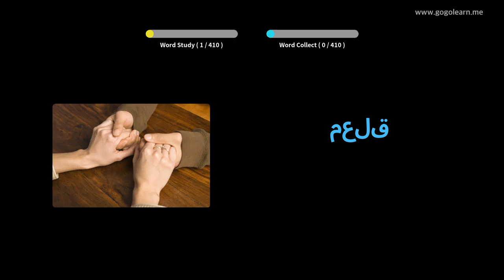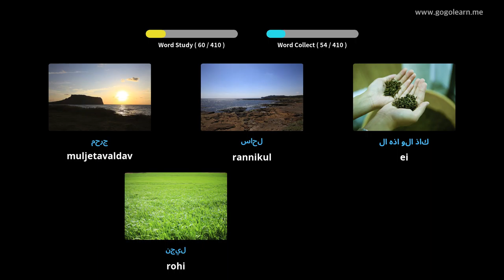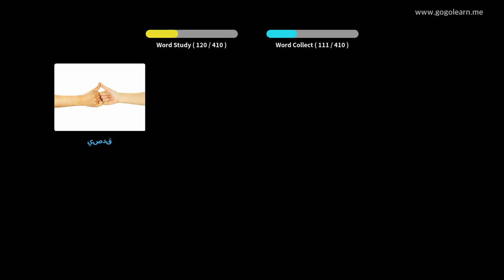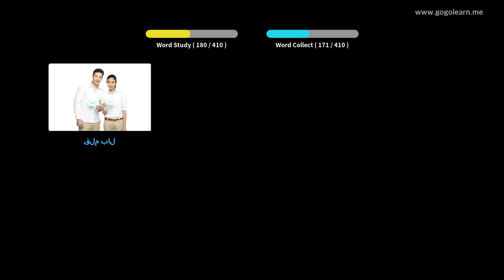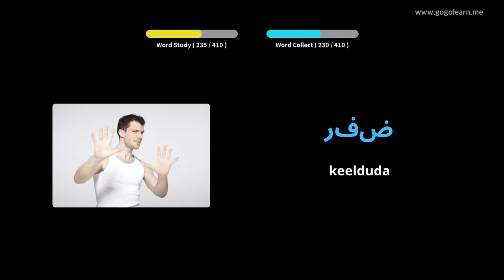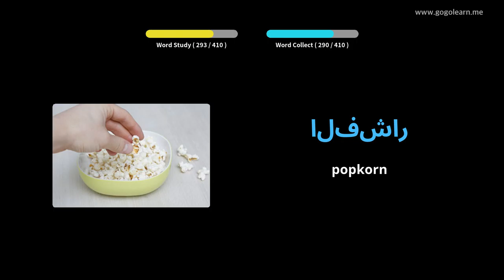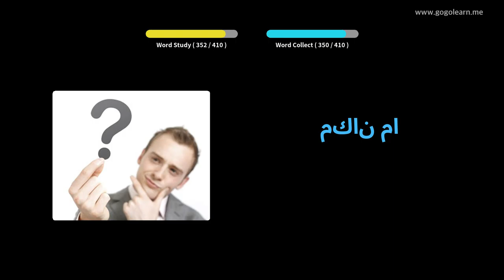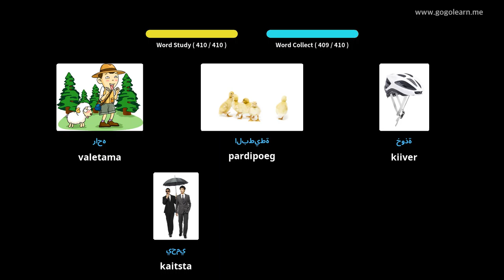Araabia sõnavara 2. keskkool | Golearn